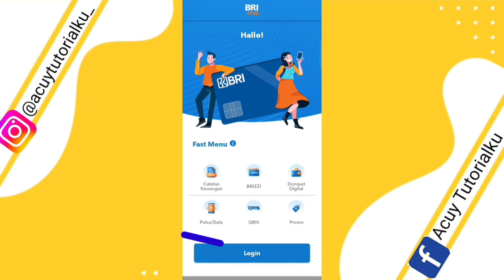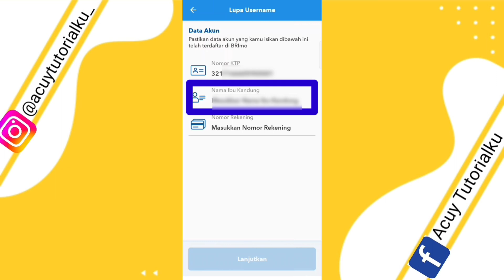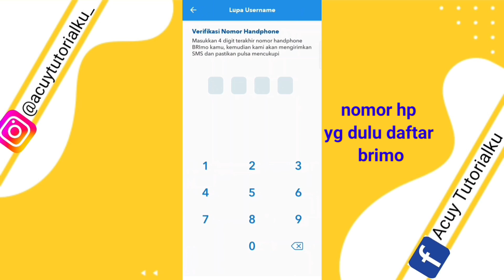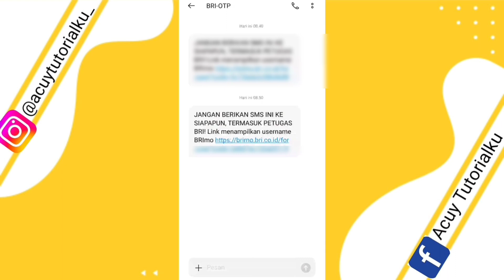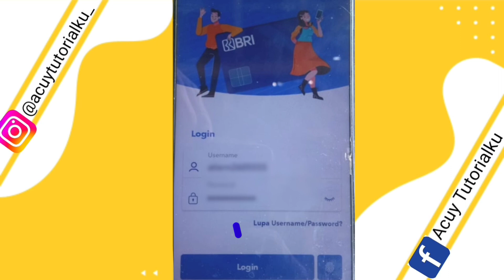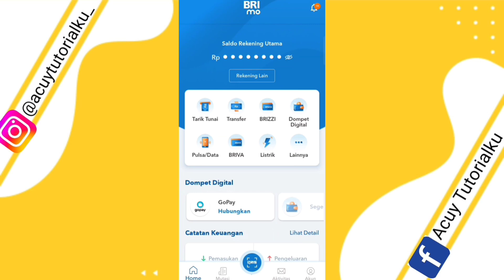Cara Mengetahui Username Brimo Yang Lupa - Terbaru 2022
Bagaimana cara mengetahui username brimo yang lupa ?..  Setelah update brimo ke versi terbaru tutorial sebelumnya yang banyak beredar dalam mengatasi lupa username brimo banyak yang kebingungungan, Itu disebabkan karna pemilihan menu dalam aplikasi brimo yang dulu berbeda dengan yg sekarang.

Nah maka dari itu dalam kesempatan kali ini bagi kalian yang ingin melihat username brimo kalian saya share videonya secara lengkap dan detail disini.